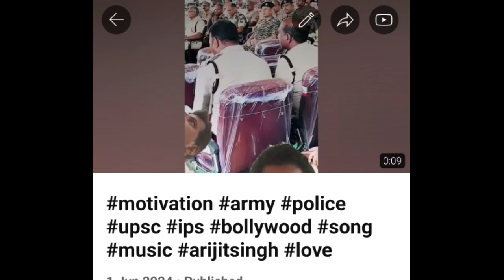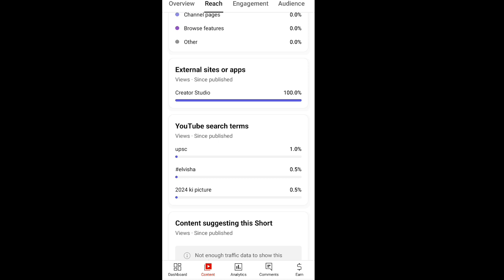20M Views In 1 Days | Shorts Green screen Reaction Monetization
20M Views In 1 Days | Shorts Green screen Reaction Monetization
Shorts Video upload करने का सही तरीका || ऐसे Shorts video upload करे 100% viral होगा
youtube par shorts video upload karne ka sahi tarika
pubg short video upload karne ka sahi tarika
how to upload viral shorts on youtube
short video upload karne ka tarika pc
short video upload karne ka tarika odia
how to upload shorts on youtube viral
how upload shorts on youtube channel
how upload shorts in youtube
short video upload karne ka naya tarika
short video upload karne ka sahi tarika new update
short video upload karne ka new tarika
youtube mein shorts video upload karne ka tarika
youtube mein short video load karne ka tarika
2024 mein short video upload karne ka tarika
how to upload short video for viral
short video upload karne ka tarika viral
short video upload karne ke liye sahi tarika
how to upload shorts video properly
youtube par shorts video upload karne ka time
youtube shorts video upload karne ka time
long video upload karne ka time
shorts upload karne ka time
shorts upload karne ki timing
how to upload shorts on youtube public
how to upload youtube shorts in best quality
how to upload shorts in full size
youtube short video upload technique
how to upload youtube shorts video properly
free fire short video upload karne ka sahi tarika 2023
video short video upload karne ka sahi tarika
shorts video upload karne ka sahi tarika 2023
short video upload karne ka tarika 2024
how to upload short video in long video
how to upload short video on youtube and viral
how upload short video on youtube
how to upload shorts for views
short video upload sahi tarika
shorts video upload trick
shorts upload sahi tarika
how to short upload videos on youtube
how to upload video not short
youtube short video upload karne
short video upload karne ka tarika laptop se
gaming shorts video upload karne ka tarika
youtube par short video upload karne ka aasan tarika
comedy shorts video upload karne ka sahi tarika
short video upload karne ka sahi tarika youtube wale baba
youtube par short video upload karne ka best tarika
youtube short video upload karne ka best tarika
short video upload karne ka tarika youtube wale baba
shorts video upload karne ka best tarika
short video upload karne ka tarika bataen
how to upload short video and viral
how to upload shorts and viral
shorts video upload karne
short video upload karne ka sahi tarika active rahul
short video upload karne ka tarika manoj dey
short video upload karne ka accha tarika
short video upload karne ka aasan tarika
youtube par shorts video upload karne ka sahi tarika 2023
youtube shorts video upload karne ka tarika
shorts video upload karne ka sahi tarika batao
youtube shorts video upload karne ka sahi tarika 2023
free fire shorts video upload karne ka sahi tarika
youtube shorts video upload karne ka sahi tarika 2024
youtube par shorts video upload karne ka sahi tarika 2024
shorts video upload karne ka sahi tarika 2024
youtube par short video upload karne ka tarika
cartoon short video upload karne ka sahi tarika
shorts video upload karne ka sahi tarika manoj dey
shorts video ko upload karne ka sahi tarika
shorts video upload karne ka sahi tarika kya hai
how to upload shorts with tags
how to upload shorts on youtube with tags
how to upload short video on youtube with tags
islamic short video upload karne ka sahi tarika
instagram par short video upload karne ka tarika
islamic short video upload karne ka tarika
short video upload karne ka tarika in pc
short video upload karne ka tarika kya hai
youtube par short video upload karne ka kya tarika hai
short video upload karne ka sahi tarika viral ho jaaye
short video upload karne ka sahi tarika kya hai 2024
gk short video upload karne ka tarika
short video upload karne ka ekadam sahi tarika
short video upload karne ka tarika spreading gyan
funny shorts video upload karne ka sahi tarika
facebook page par short video upload karne ka tarika
shorts video upload karne ka timeshorts video viral tickets
yt shorts or tiktok poll
shorts that go viral
shorts video viral